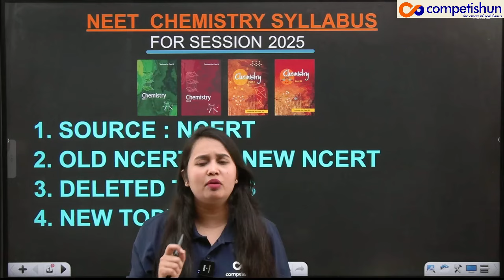NEET 2025 Chemistry - Syllabus Update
The National Eligibility Entrance Test (NEET) is a crucial gateway for aspiring medical professionals in India. The Chemistry section plays a significant role in determining your overall score, and understanding the latest syllabus updates is essential for optimal preparation.

This guide delves into the key changes and highlights of the NEET 2025 Chemistry syllabus, equipping you with the knowledge and strategies to excel in the exam.

03:03- New Topic - Salt Analysis]
03:16- Specific Chapters for NEET 2025]
05:21- How to Study P Block]
06:01- Study P Block from Old NCERT]
06:29- Deleted Chapters]
08:33- Important Points]
09:55  ️-Deleted Chapters - Class 12]
National Testing Agency (NTA)
Medical Council of India (MCI)
Organic Chemistry
Inorganic Chemistry
Physical Chemistry
Periodic Table
Chemical Bonding
Chemical Reactions
Thermodynamics